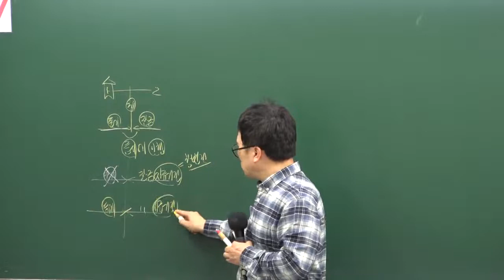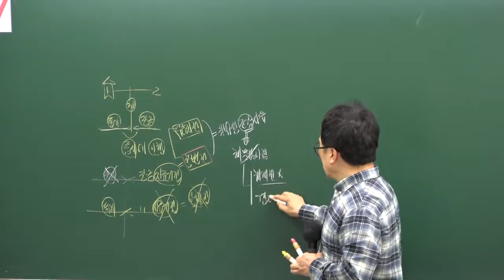[49강-동시이행항변권]구리,남양주공인중개사학원 공인중개사 민법및민사특별법 무료인강 박기인교수님 추천/11~12월